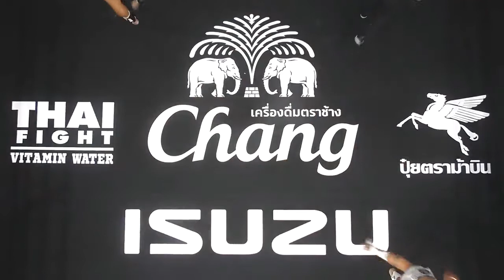Full Fight: Luca Lassalle (Argentina) vs Ratchasing Rongreankee-Korat (Thailand)